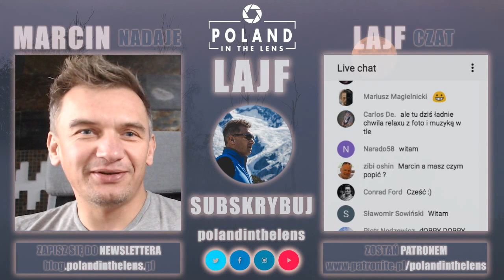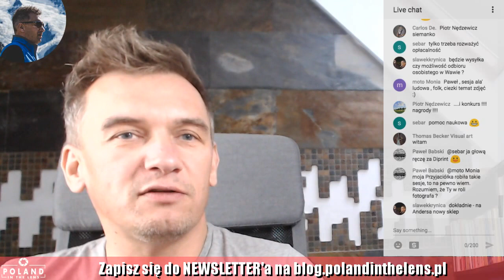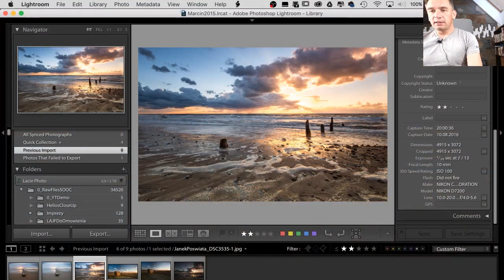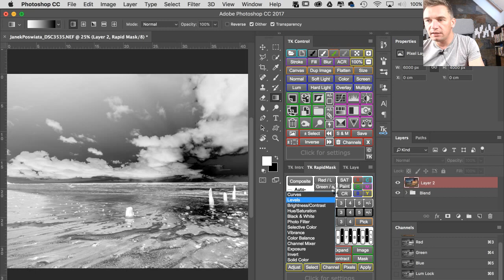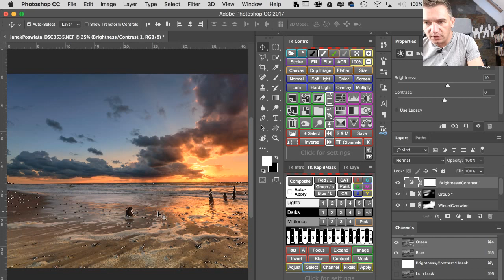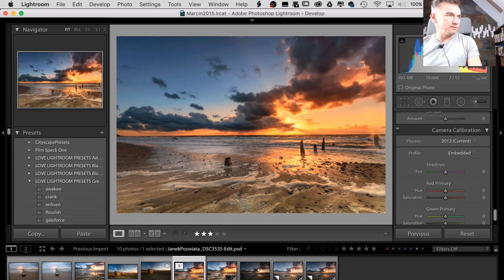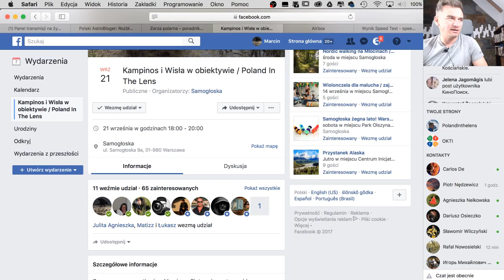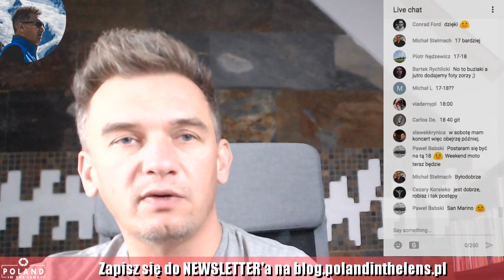LAJF z Poland In The Lens #13: Łączenie 2 ekspozycji z jednego kadru. Pełny proces edycji zdjęcia.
W dzisiejszym odcinku: o koszulkach Poland In The Lens, omówienie zdjęcia, proces edycji zdjęcia w LR i PS, łączenie ekspozycji w PS, o fotografowaniu zorzy polarnej.

Dziękuję Jankowi za przesłanie zdjęć do omówienia na LAJF'ie.

*** Link do eventu WISŁA I KAMPINOS w obiektywie Poland In The Lens ***

*** Link do mapy z miejscówkami w Polsce (mapa dopiero powstała i będzie rozwijana) ***

Zapraszam na mój profil na PATRONITE, gdzie możecie ewentualnie wesprzeć moją działalność:
DZIĘKUJĘ WSZYSTKIM OBECNYM PATRONOM ZA WSPARCIE !